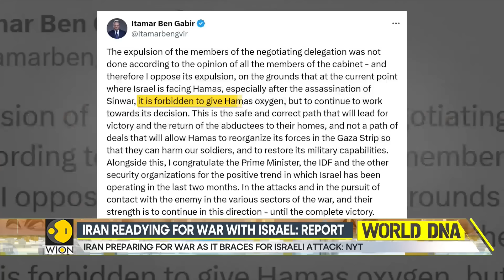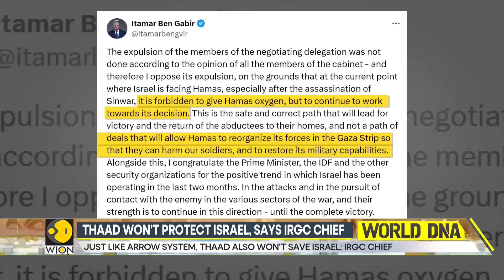Israel-Hamas War: Hamas Vows To Stop Fighting In Gaza If Ceasefire Is Reached | World DNA | WION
The efforts to end the war in Gaza appear to have gained momentum with Israel saying its spy  Chief will attend cease fire talks and Hamas also vowing to stop fighting if a truce is reached. A senior Hamas official reportedly said that a delegation from the groups Doha based leadership discussed truce related ideas. Watch to know more.